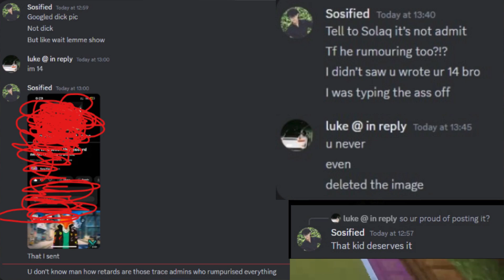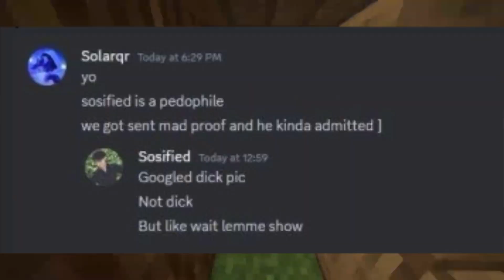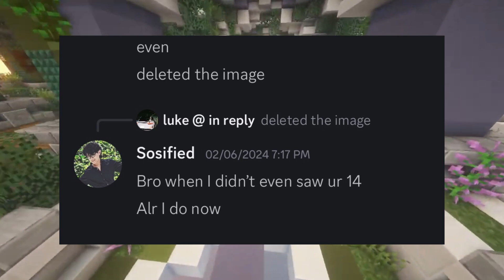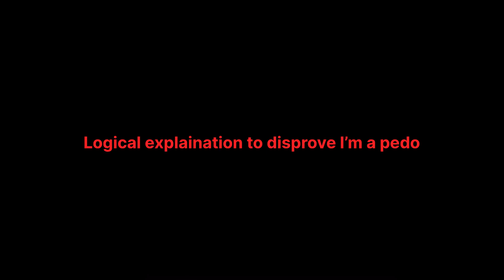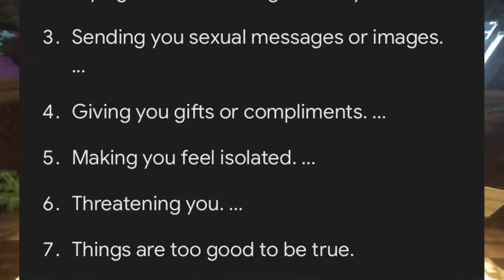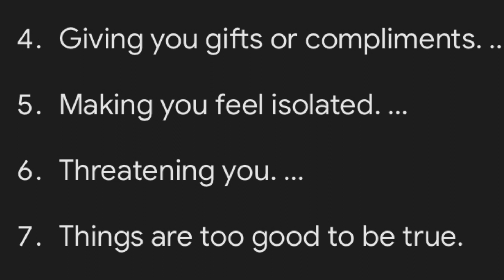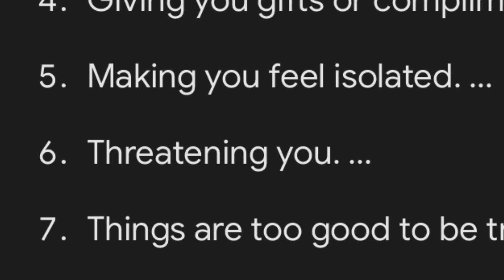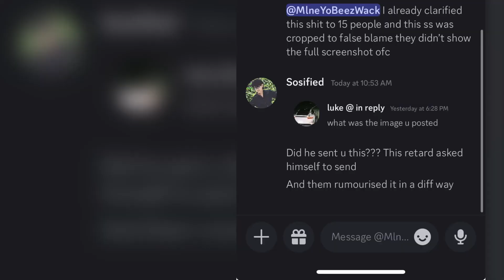PEDO RUMOUR: the end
I’ve been committed to my gf since 7th std, my days aren’t that bad 🌟

Even after this video many kids are gonna cry cuz their one and only excuse is gone, so let them cry

SUBACRIBE or GAE